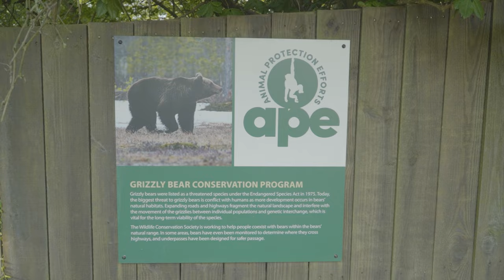Lots to See and Zoo!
Our year of celebrating 100 years of zoo history continues with October's video on zoo improvements.